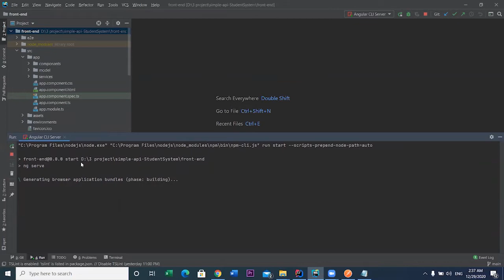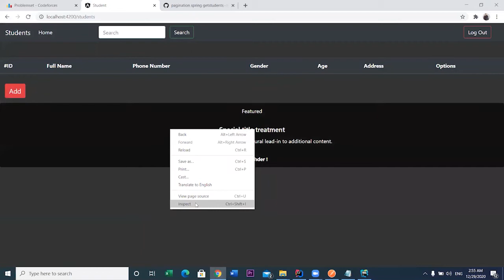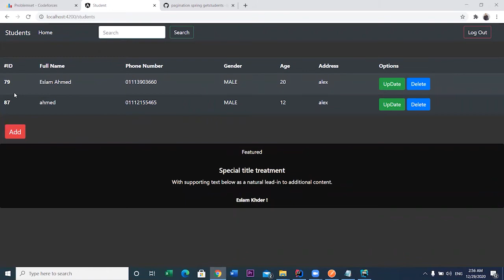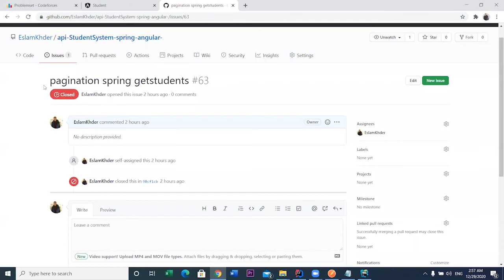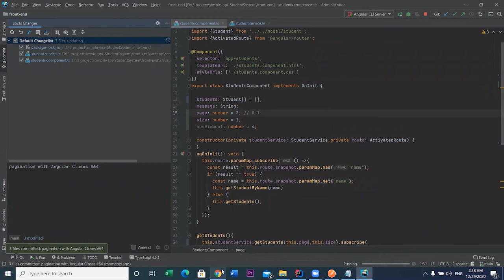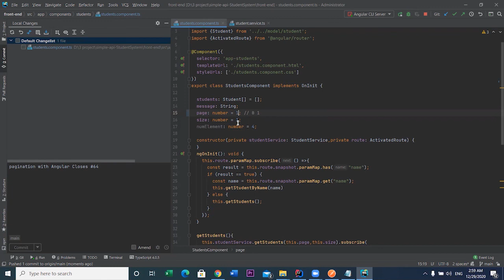pagination with Angular